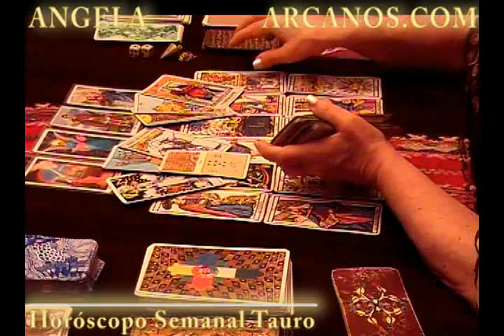Horoscopo Tauro del 29 de abril al 5 de mayo 2012 - Lectura del Tarot